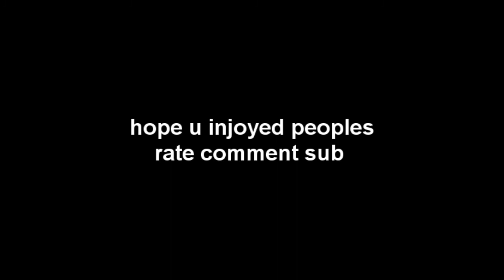H.g.X Rave is King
Alcohol, drugs, overdrive, noise, neon lights, party people, can you feel it? Rave is King

Jimenee & Greenz  -Warface Vs O Fortuna.
DJ Weed - Trinity (D-Halo Remix)
Fukkk off - rave is king